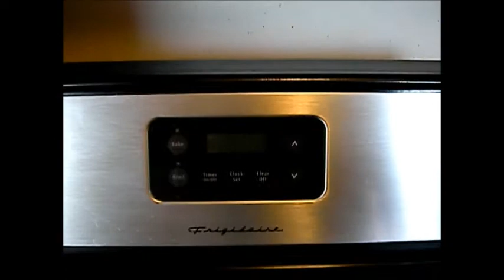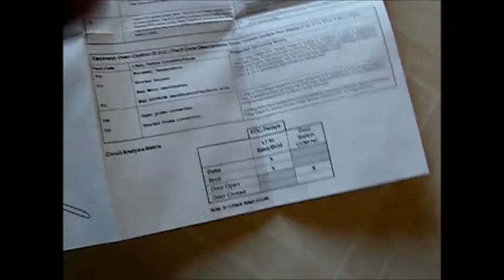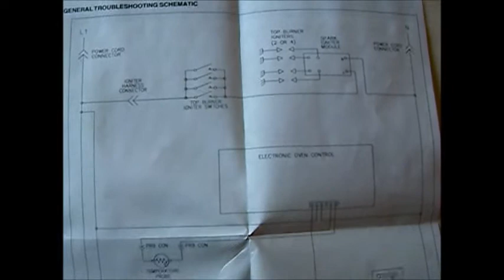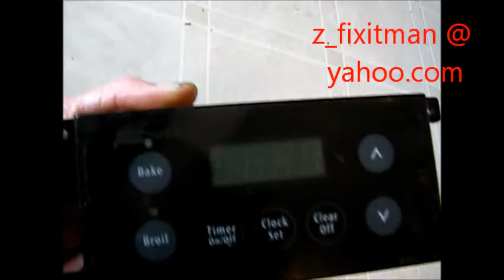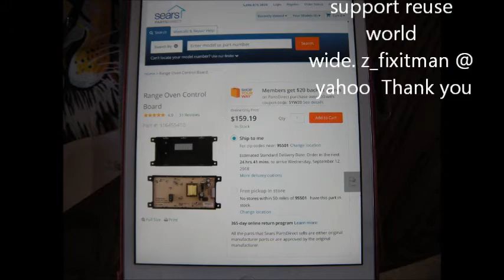Oven Repair Services 707 443 8347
A loose connection may be your only issue on a dead oven control. Bill's Entrps.